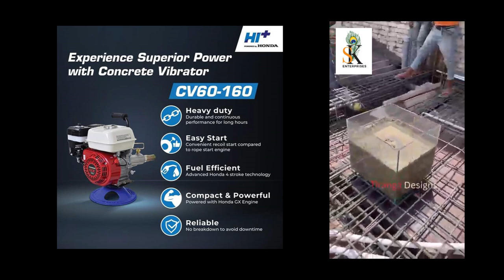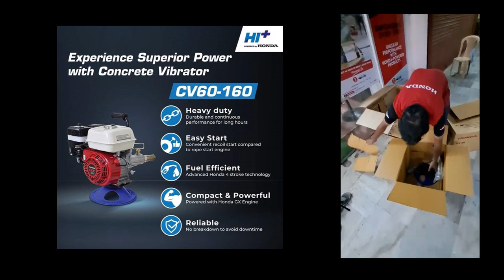HONDA - Concrete Vibrator